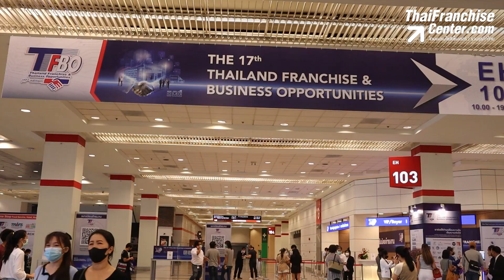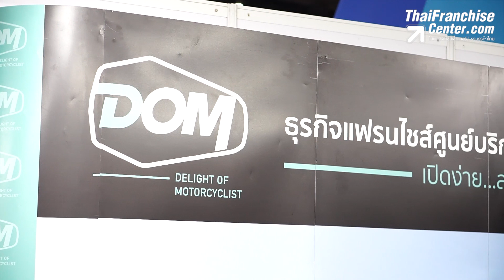นักแสดงรุ่นใหญ่! ดอม เหตระกูล เปิดแฟรนไชส์ใหม่ D.O.M. ศูนย์บริการรถบิ๊กไบค์ครบวงจร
ดอม เหตระกูล นักแสดงรุ่นใหญ่ที่หลายคนยังคุ้นเคยกันดีกับบทบาทละครหลายเรื่อง และด้วยความชื่นชอบรถบิ๊กไบค์ทำให้ดอมทำธุรกิจนำเข้าและเป็นตัวแทนจำหน่ายมอเตอร์ไซค์ แบรนด์ Triumph และได้หันมาทำธุรกิจศูนย์บริการรถจักรยานยนต์แบบครบวงจร D.O.M  ติดตามในคลิปนี้ได้เลย!

0:00 intro
0:41 ทำไมถึงเริ่มธุรกิจนี้
1:28 ให้บริการอะไรบ้าง
1:45 แฟรนไชส์นี้เหมาะกับใคร
2:35 ขนาดพิ้นที่และทำเล
3:16 ช่องทางติดต่อ

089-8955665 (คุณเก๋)